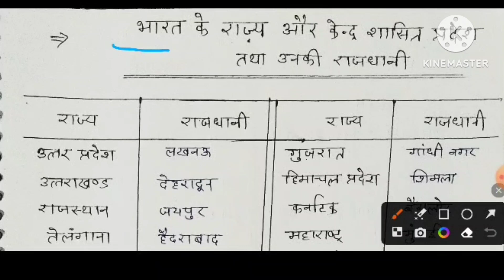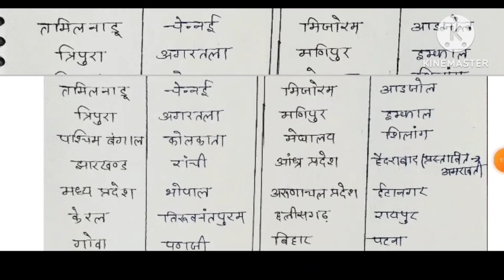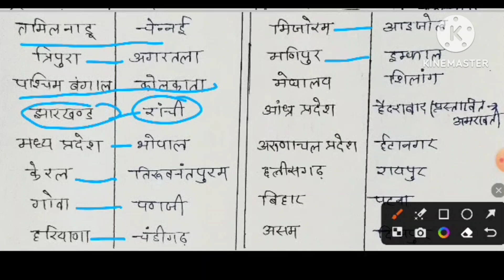भारत के 28 राज्यों और 8 केंद्र शासित प्रदेशों के नाम तथा उनकी राजधानी। Pet के लिए महत्वपूर्ण तथ्य।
स्वागत है आप सभी का हमारे यू ट्यूब चैनल @THECOPYPEN में । आज की वीडियो में " भारत_के_राज्यों_और_केंद्र_शासित_प्रदेशों_की_राजधानी " के बारे में एक संक्षिप्त और उपयोगी जानकारी को रखा गया है, आशा करते हैं कि यह वीडियो आपको पसंद आएगी और इसकी मदद से आप अपना एग्जाम काफी अच्छे ढंग से कर पाएंगे

keep supporting